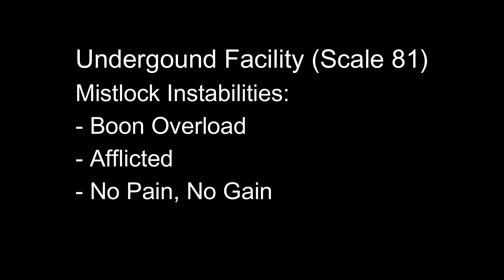Fractals of the Mist Tier 4 dailies (Twilight Oasis, Molten Boss, Underground Facility) - GW 2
So this will be a series of videos until either ascended weapon or ascended armour piece drops from the daily chests. Drop rate in Guild Wars 2 can be a very wild thing. Especially in Fractals so i wanted to see how many days it will take. For now im including only Tier 4 but if you people are interested I can put in lower Tiers too :). Now enjoy my suffering.

3x Initiate Chest - 2x Stabilizing Matrix, 1x Ascended Ring
3x Adept Chest - 3x Stabilizing Matrix, Beta Alchemiacal Preciptate, Large Mist Defence Potion
3x Expert Chest - Tome of Knowladge, Chest Of Black Lion Goods, 3x Stabilizing Matrix, Large Mist Offence Potion
3x Master Chest - Large Mist Mobility Potion, Vial of Linseed Oil, 3x Stabilizing Matrix